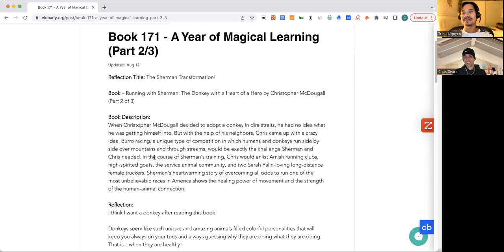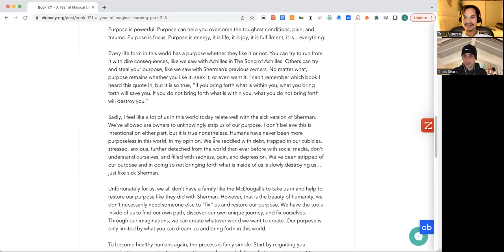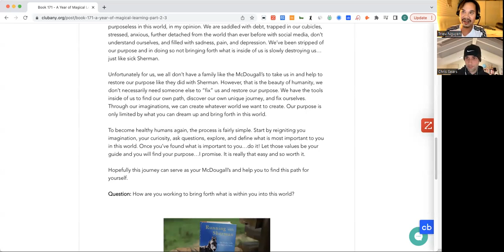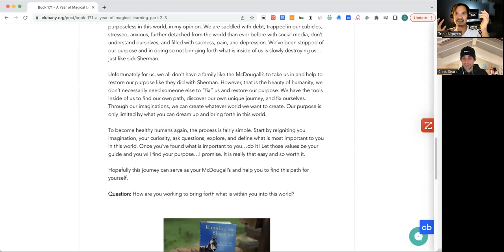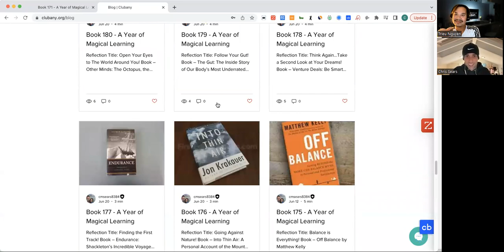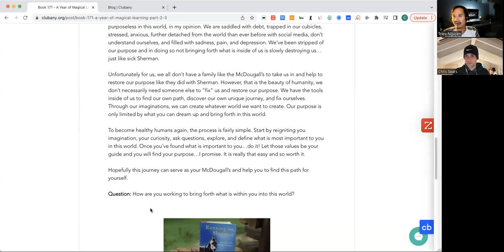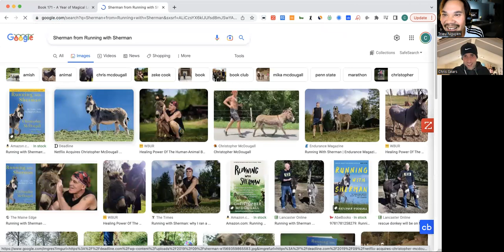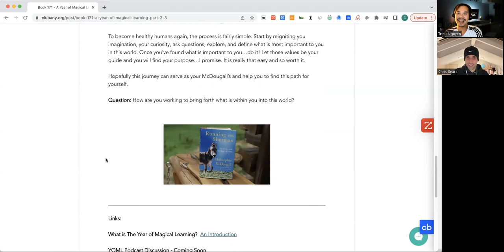YOML 171: The Sherman Transformation!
Reflection Title: The Sherman Transformation!

Book – Running with Sherman: The Donkey with a Heart of a Hero by Christopher McDougall (Part 2 of 3)

Reflection:
I think I want a donkey after reading this book!

Donkeys seem like such unique and amazing animals filled colorful personalities that will keep you always on your toes and always guessing why they are doing what they are doing. That is…when they are healthy!

When we first met Sherman, he was not healthy. This poor donkey had been stripped of everything that made him a donkey. His past owner had traumatized the poor guy, locked him in a tiny shed, and his tiny little donkey soul slowly stripped from him through these compounding actions. When the McDougall’s first met Sherman, his donkey spirit had been badly broken and damaged which had caused a number of other cascading health issues that made Sherman’s situation dire (life and death). They didn’t know if he would survive the first few days with them and had no idea what to do.

By the end of the book, only a few months after this initial meeting, Sherman was a healthy and happy little donkey on a mission tackling a big challenge, playing with his friends, and touching people’s hearts with his amazing turnaround. So, what changed? How did we go from a damaged, unhealthy, traumatized, and near-death donkey that would hardly even move an inch to one that was running a 15-mile marathon at 10,000 feet in Colorado less than a year later?

The answer, The McDougall’s and their friends devised an ingenious plan to help restore Sherman’s purpose in hopes that it would heal his wounds that had built up over the years. They did this by giving him a job to do and friends to do it with. Spoiler…IT WORKED! Purpose was all it took to go from death’s door to thriving.

Purpose is powerful. Purpose can help you overcome the toughest conditions, pain, and trauma. Purpose is focus. Purpose is energy, it is life, it is joy, it is fulfillment, it is…everything.

Every life form in this world has a purpose whether they like it or not. You can try to run from it with dire consequences, like we saw with Achilles in The Song of Achilles. Others can try and steal your purpose, like we saw with Sherman’s previous owners. No matter what, purpose remains whether you like it, seek it, or even want it. I can’t remember which book I heard this quote in, but it is so true, “If you bring forth what is within you, what you bring forth will save you. If you do not bring forth what is within you, what you do not bring forth will destroy you.”

Sadly, I feel like a lot of us in this world today relate well with the sick version of Sherman. We’ve allowed are owners to unknowingly strip us of our purpose. I don’t believe this is intentional on either part, but it is true nonetheless. Humans have never been more purposeless in this world, in my opinion. We are saddled with debt, trapped in our cubicles, stressed, anxious, further detached from the world than ever before with social media, don’t understand ourselves, and filled with sadness, pain, and depression. We’ve been stripped of our purpose and in doing so not bringing forth what is inside of us is slowly destroying us…just like sick Sherman.

Unfortunately for us, we all don’t have a family like the McDougall’s to take us in and help to restore our purpose like they did with Sherman. However, that is the beauty of humanity, we don’t necessarily need someone else to “fix” us and restore our purpose. We have the tools inside of us to find our own path, discover our own unique journey, and fix ourselves. Through our imaginations, we can create whatever world we want to create. Our purpose is only limited by what you can dream up and bring forth in this world.

To become healthy humans again, the process is fairly simple. Start by reigniting you imagination, your curiosity, ask questions, explore, and define what is most important to you in this world. Once you’ve found what is important to you…do it! Let those values be your guide and you will find your purpose…I promise. It is really that easy and so worth it.

Hopefully this journey can serve as your McDougall’s and help you to find this path for yourself.

Question: How are you working to bring forth what is within you into this world?